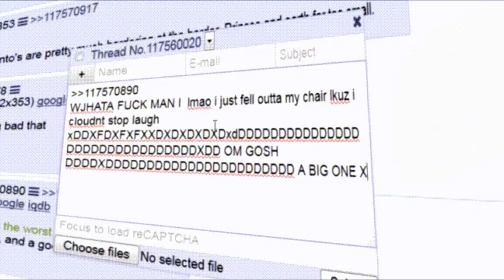Berserk resumen de la edad oscura (el momento más triste de guts)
De lejos de los peores momentos del personaje.
- DR:AE OST Disc 2 - 12 It's a Kids World